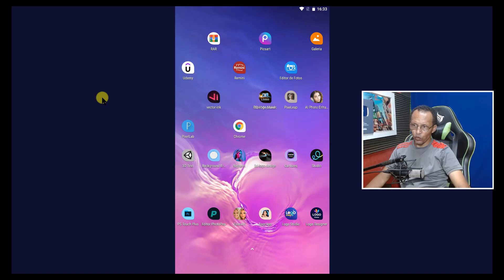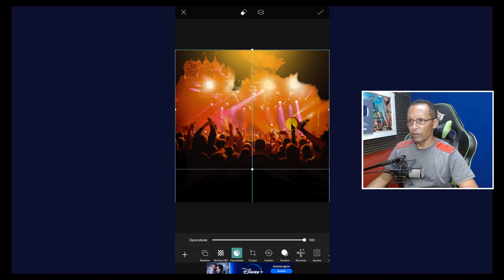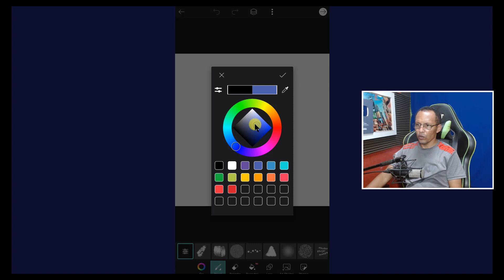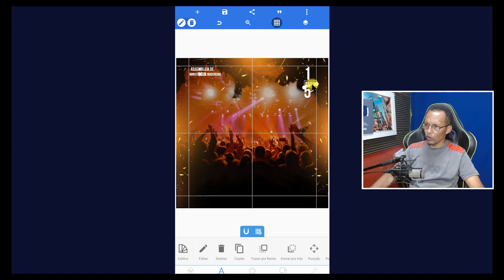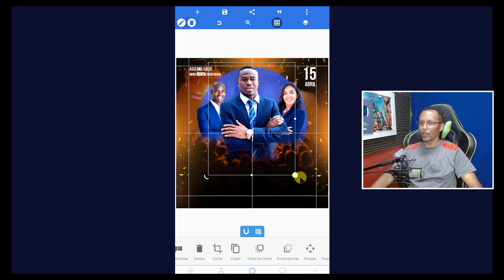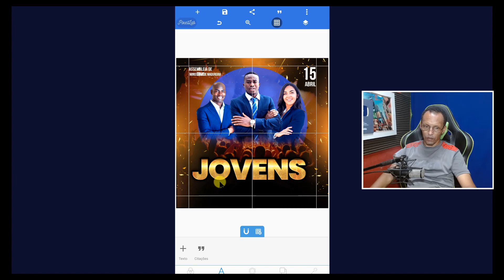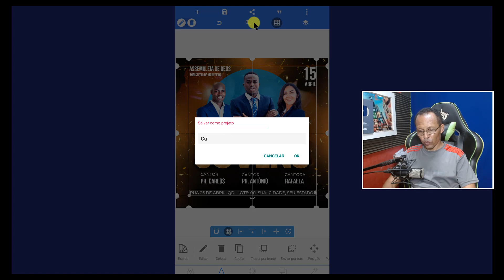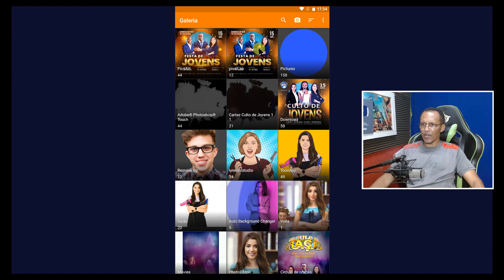Novo Método: Como fazer cartaz de impacto pelo celular, de forma rápida e fácil.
Como Fazer Cartaz/banner pelo celular de forma fácil e rápida
        Vou te ensinar como fazer cartaz pelo celular, passo a passo de forma fácil de entender
       Conheça um novo método: Como fazer cartaz de impacto pelo celular, de forma rápida         e fácil, passo a passo sem enrolação.